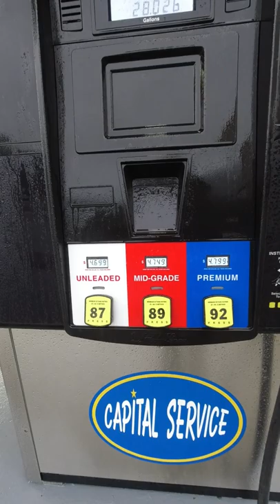Gas and Diesel Prices Downtown Juneau Alaska March 17th 2022 , No Change From 3 Days Ago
No change for three days, after 2 quick jumps the week before.

Delta western  920 W 10th St, Juneau, AK 99801
Self Service only , with small convenience store
God place to get smokes for nearly $15 dollars a pack.

Capital Service 810 Glacier Ave
Full Service only ,  Automotive and light truck Repair service.

I have used them a number of times over the years...
I had good service and car is in and out pretty fast.